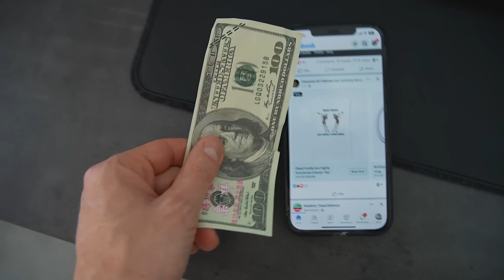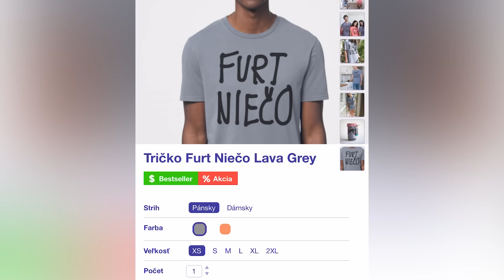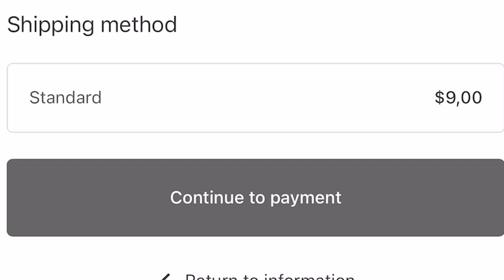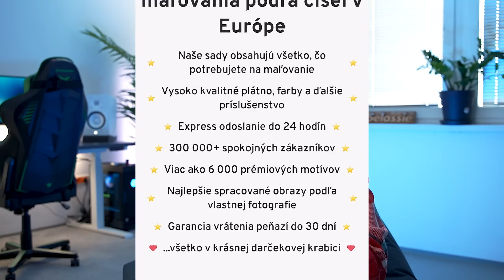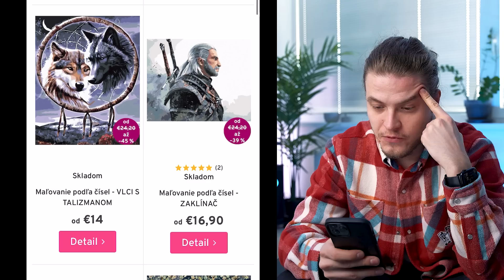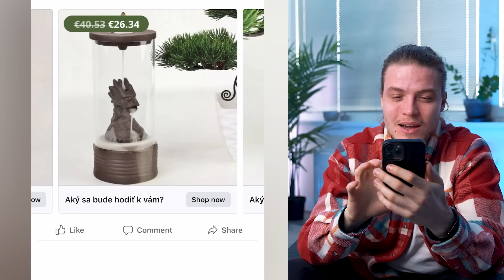Kúpil som ČUDNÉ VECI z Facebook reklám! #2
Kúpil som čudné veci z Facebook reklám, ktoré na mňa vybehli aby ste vy nemuseli. Otestoval som ich a uvážil, či som peniaze vyhodil do luftu alebo to stálo za to. Dajte vedieť vy...

Lajkujte
Komentujte
Odoberajte
Usmievajte sa :)